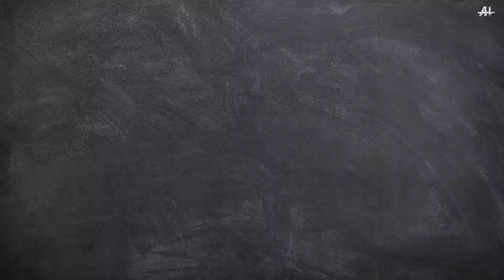कृतिका नाम का अर्थ। Kritika nam ka matlab। girls names।